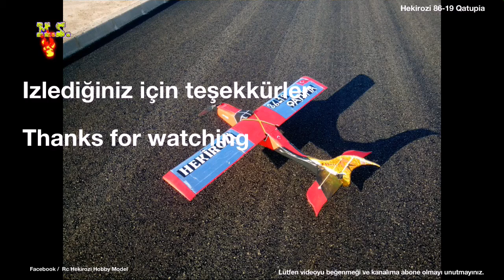Rc Hekirozi 86-19 Qatupia New!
Rc Hekirozi 86-19 Qatupia'nın bir uçuşundan..
Daha fazlası için Facebook / Rc Hekirozi Hobby Model sayfamı ziyaret edebilirsiniz.